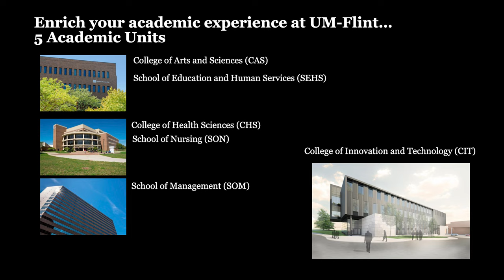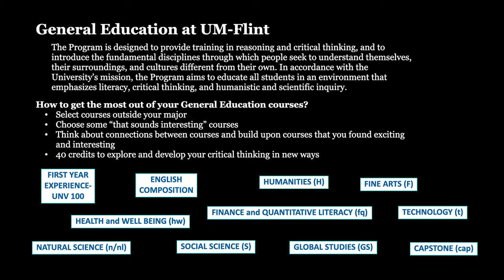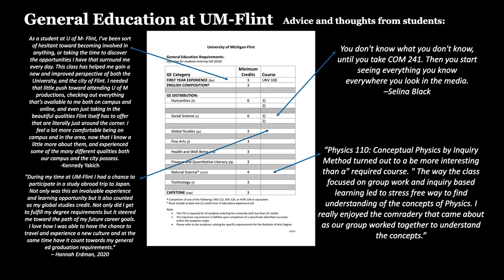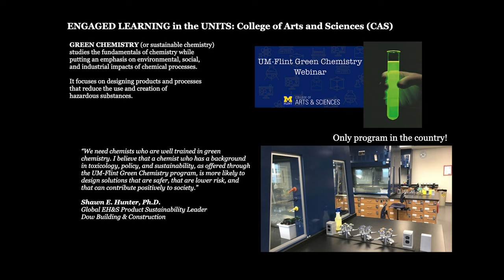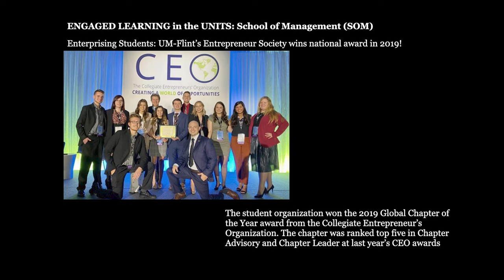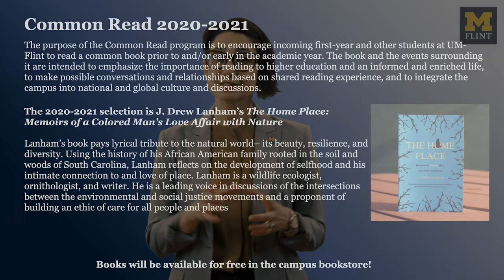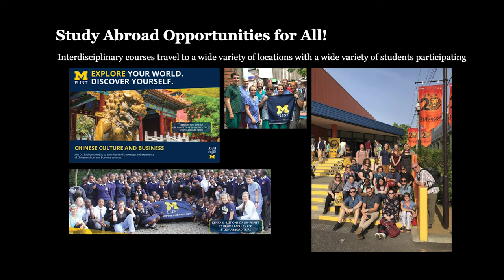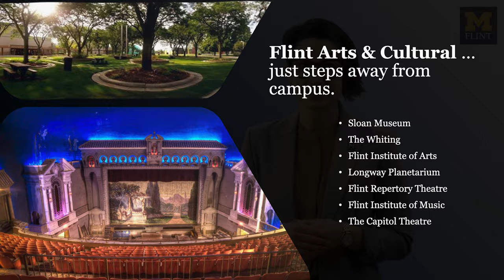Academic Affairs First Year Orientation Welcome